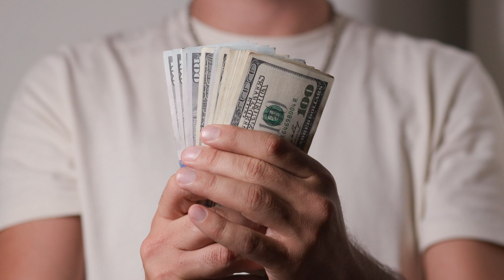$2,590 SSDI in 2024! New SGA for Blind Beneficiaries Unveiled - Social Security Disability Update"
$2590 per month for SSDI in 2024, new SGA limit, Social Security disability
In this video, we are specifically focusing on Social Security disability otherwise known as SSDI benefits which are administered to roughly 9,000,000 beneficiaries each month. These SSDI benefits are administered by the Social Security administration and we just got some new information out of the administration talking about the new SGA limits for 2024. This is specifically in regards to substantial gainful activity and the earnings limits for SSDI beneficiaries in 2024. These are very important limits that we need to understand and these are the new limitations for the year 2024 which were just announced by the Social Security administration.
This is a Social Security update, Social Security disability update, Social Security update 2024, SSDI update, SSDI update 2024, SSI update, SSI update 2024.